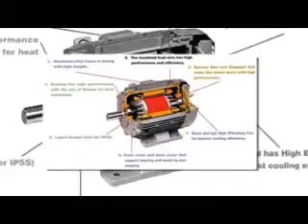NHÀ PHÂN PHỐI INVERTER L700 SERIES HITACHI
MÁY THỔI KHÍ HITACHI DN Series
Blower DN Series

Chi tiết kỹ thuật các dòng sản phẩm máy thổi khí DN Series từ nhà sản xuất Hitachi xuất xứ Japan được chia làm 2 loại khác nhau 1 pha và 3 pha

Loại 1 pha

Model:

VB-007S-DN

Thông số kỹ thuật dòng DN series 1 phase:
Model  Voltage
(V)  Poles  Name plate value  Max.
capacity
(m3/min)  Weight
(kg)
Max.operating
Pressure
(kPa)  Output
(kW)  Current
(A)
50Hz  60Hz  50Hz  60Hz  50Hz  60Hz  50Hz  60Hz
VB-004S-DN  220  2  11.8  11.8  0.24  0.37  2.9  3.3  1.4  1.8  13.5
VB-007S-DN  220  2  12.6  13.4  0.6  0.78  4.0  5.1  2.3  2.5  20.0

Loại 3 pha

Model:

VB-004-DN
VB-007-DN
VB-020-DN

ĐC: 455 Xô Viết Nghệ Tĩnh, P.26, Q.Bình Thạnh
ĐT: 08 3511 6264 – 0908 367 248